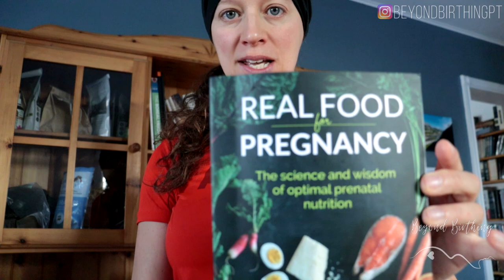VLOG - My SECOND TRIMESTER healthy morning routine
First pregnancy VLOG on my channel!!! I am now in my second trimester and have been enjoying this healthy prenatal morning routine to start my day on the right foot, so I thought I would share it with you in case you would find inspiration :)

Do you follow a specific morning routine during pregnancy? Let me know below!

⬇️ Get my FREE prenatal book for newly pregnant mamas who want to prepare their pelvic floor for an EMPOWERING BIRTH